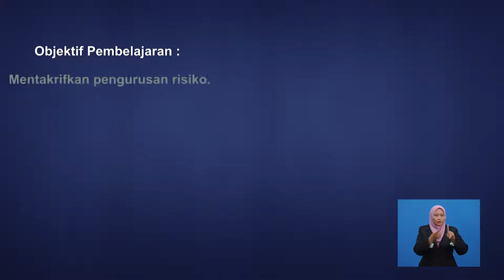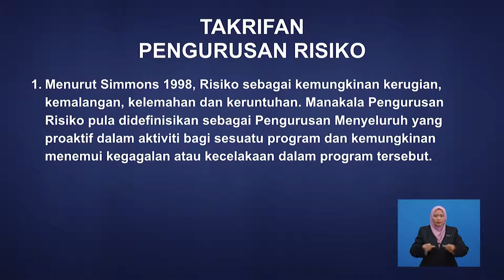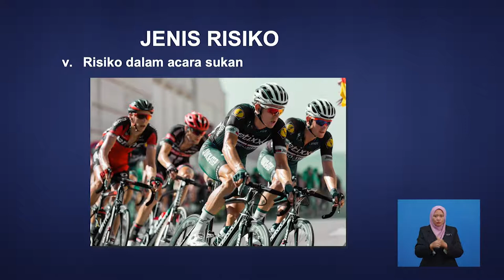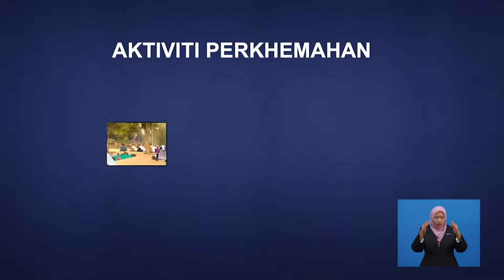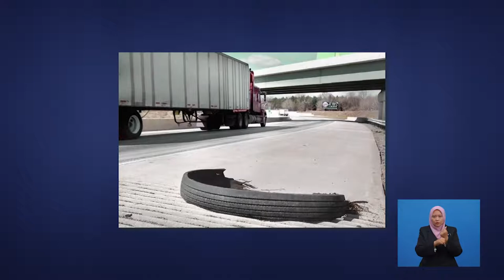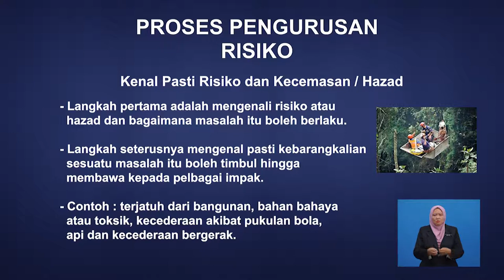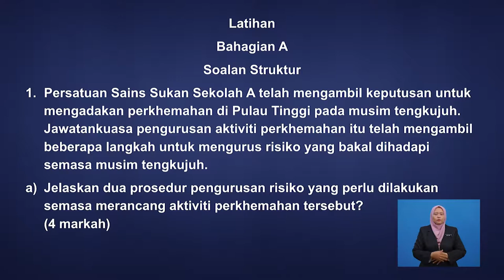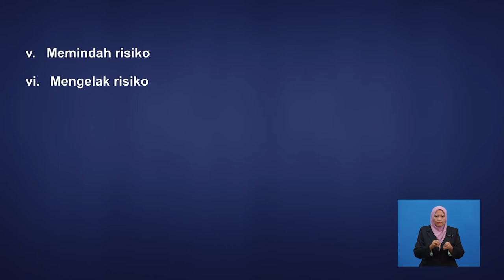Tingkatan 6 | Sains Sukan | Pengurusan Risiko | R725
Video ini membincangkan tentang kaedah pengurusan risiko seperti pengelakan, pengurangan, pemindahan dan pengekalan.